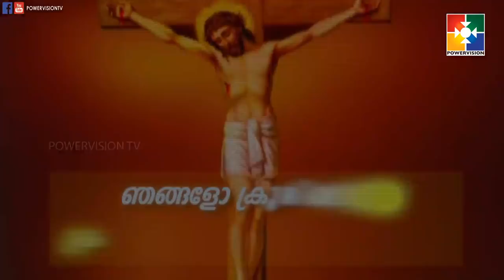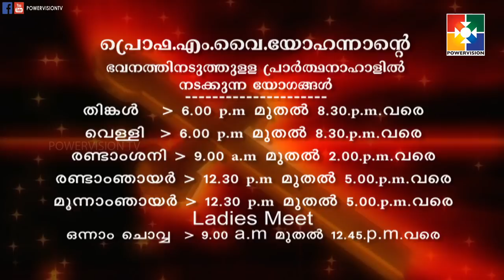Prof M. Y YOHANNAN | AMRUTHADHARA | Powervision Tv |10.07.2018